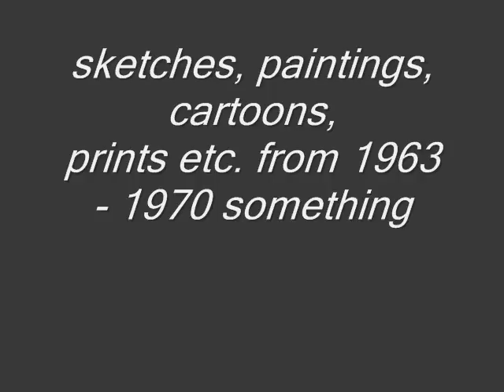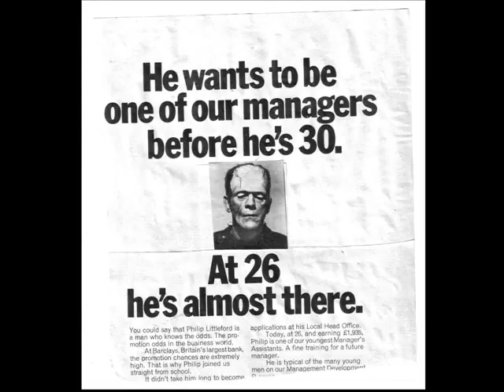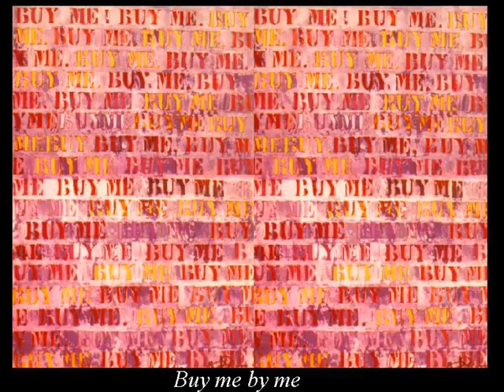1963 and onwards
I found a load of my old pictures in the loft, so thought I'd inflict them on YouTube!
Music is Willem Breuker playing Concerto for trumpet and Orchestra by Haydn.